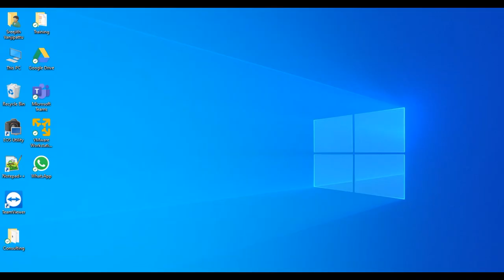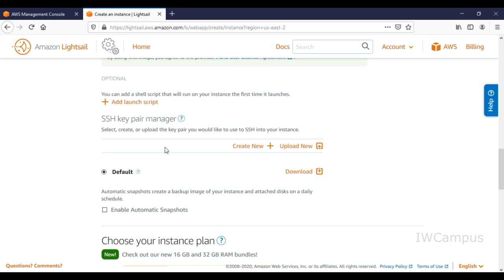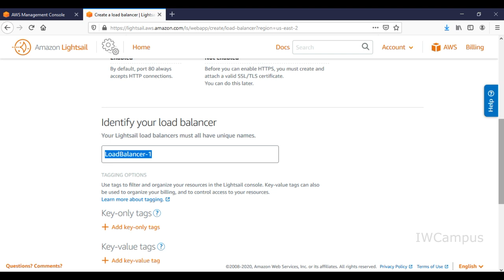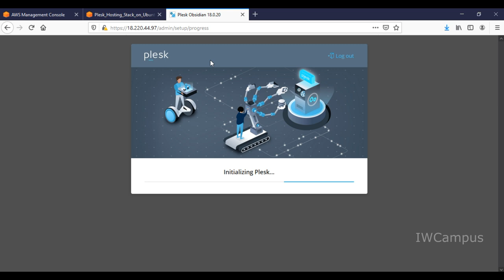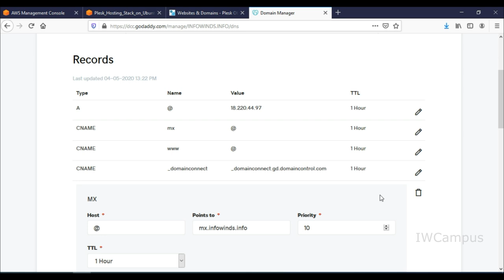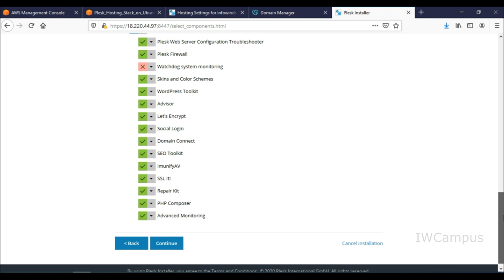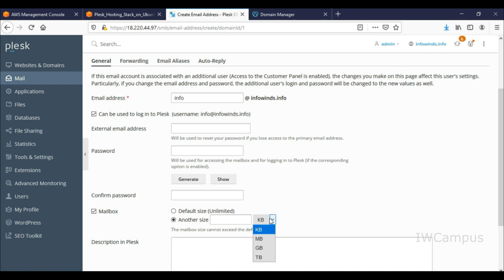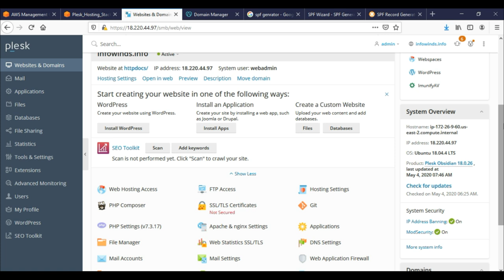Web Hosting on AWS | AWS എങ്ങനെ web host ചെയ്യാം ? | Plesk hosting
വെറും ₹500 രൂപക്ക് Network | Cloud  | Wireshark |  Firewall | Server കോഴ്സുകൾ പഠിക്കാം.
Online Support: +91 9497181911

This Malayalam tutorial video demonstrate step by step configuration of a web hosting setup on AWS using lightsail service.
Topics Covered:
1. Lightsail instance launch.
2. Lightsail storage, network and snapshot introduction.
3. Plesk web hosting stack.
4. DNS Management
5. Register domain on Plesk hosting stack.
6. Hosting configuration ( PHP, SSL)
7. Email hosting.